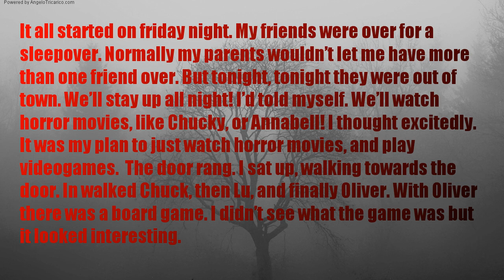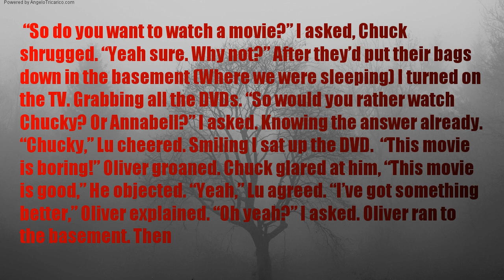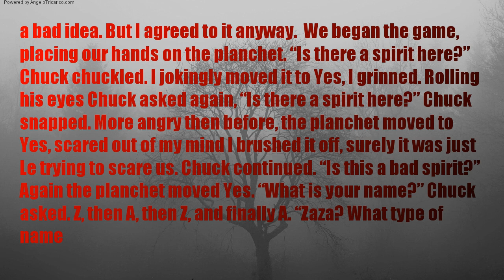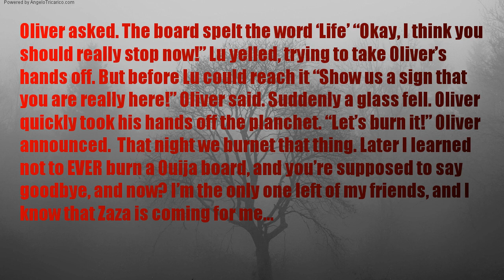HORROR STORY | Zaza is coming for me... (story by Legendarystories)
It all started on friday night. My friends were over for a sleepover. Normally my parents wouldn’t let me have more than one friend over. But tonight, tonight they were out of town. We’ll stay up all night! I’d told myself. We’ll watch horror movies, like Chucky, or Annabell! I thought excitedly. It was my plan to just watch horror movies, and play videogames.

The door rang. I sat up, walking towards the door. In walked Chuck, then Lu, and finally Oliver. With Oliver there was a board game. I didn’t see what the game was but it looked interesting.

“So do you want to watch a movie?” I asked, Chuck shrugged. “Yeah sure. Why not?” After they’d put their bags down in the basement (Where we were sleeping) I turned on the TV. Grabbing all the DVDs. “So would you rather watch Chucky? Or Annabell?” I asked. Knowing the answer already. “Chucky,” Lu cheered. Smiling I sat up the DVD.

“This movie is boring!” Oliver groaned. Chuck glared at him, “This movie is good,” He objected. “Yeah,” Lu agreed. “I’ve got something better,” Oliver explained. “Oh yeah?” I asked. Oliver ran to the basement. Then can running up. “Look. I didn’t tell you that I brought this, but I did,” Oliver said. Suddenly I noticed it was a Ouija board. “A Ouija board!” Chuck cried, jumping up, and  ”Never use a Ouija board, Promise me!” His mum said. “I won’t, don’t worry!” I said. My mum hugged me. Letting go a deep sigh.

Snapping back to the real world I remembered what my mum had told me. “Guys, I don’t think we should use the Ouija board,” I objected. Le let out a laugh. “LOL, Jamie it’s not going to hurt,” Lu said. “Yeah,” Chuck laughed. I knew that it was a bad idea. But I agreed to it anyway.

We began the game, placing our hands on the planchet. “Is there a spirit here?” Chuck chuckled. I jokingly moved it to Yes, I grinned. Rolling his eyes Chuck asked again, “Is there a spirit here?” Chuck snapped. More angry then before, the planchet moved to Yes, scared out of my mind I brushed it off, surely it was just Le trying to scare us. Chuck continued. “Is this a bad spirit?” Again the planchet moved Yes. “What is your name?” Chuck asked. Z, then A, then Z, and finally A. “Zaza? What type of name is that?” Oliver mocked. “Okay… how old are you, Zaza?” I asked, scared out of my mind. The planchet quickly moved to T, I, M, E. “Guys? Is this a joke? Because if it is then this isn’t funny!” I snapped, removing my hands off the planchet. The boys stare at me. “I never lie. I didn’t do it!” Chuck says, taking his hands off the planchet. “Look I know I joke a lot, but I wouldn’t dare scare you that bad,” Lu cried, removing his hands from the planchet. “Well I’m not a baby! So I’m continuing!” Oliver hissed, continuing.

“What do you want?” Oliver asked. The board spelt the word ‘Life’ “Okay, I think you should really stop now!” Lu yelled, trying to take Oliver’s hands off. But before Lu could reach it “Show us a sign that you are really here!” Oliver said. Suddenly a glass fell. Oliver quickly took his hands off the planchet. “Let’s burn it!” Oliver announced.

That night we burnet that thing. Later I learned not to EVER burn a Ouija board, and you’re supposed to say goodbye, and now? I’m the only one left of my friends, and I know that Zaza is coming for me…